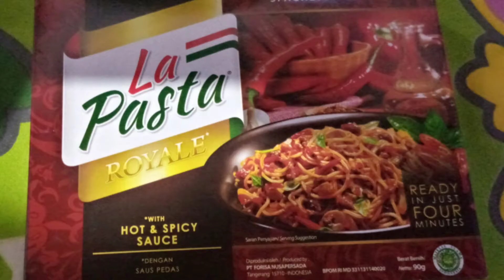MUKBANG MIE feat ANGGER || jokza 14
Makasih sudah suport & nonton videonya